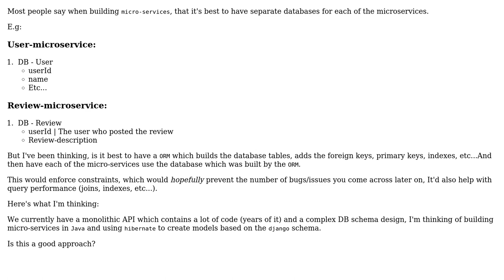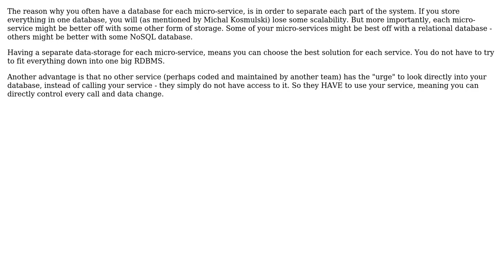Software Engineering: Micro-service database management? (2 Solutions!!)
Software Engineering: Micro-service database management?

With thanks & praise to God, and with thanks to the many people who have made this project possible! | Content (except music & images) licensed under CC BY-SA | Music | Images & others | With thanks to user Robert Harvey user Niklas H user Michal Kosmulski user James111 user Bilesh Ganguly and the Stack Exchange Network Trademarks are property of their respective owners. You are responsible for your own actions.